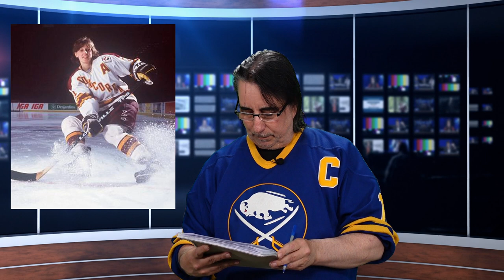The Real Fight - Hockey Fights Cancer